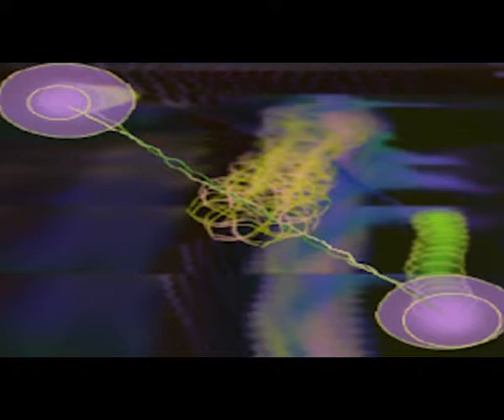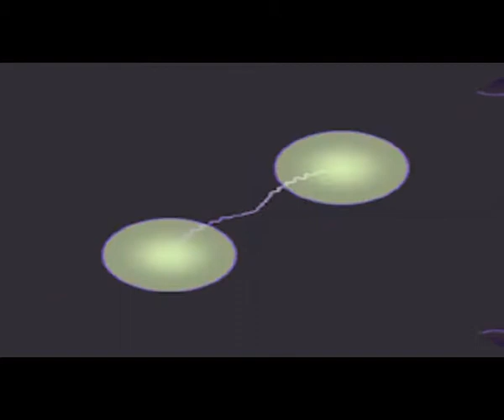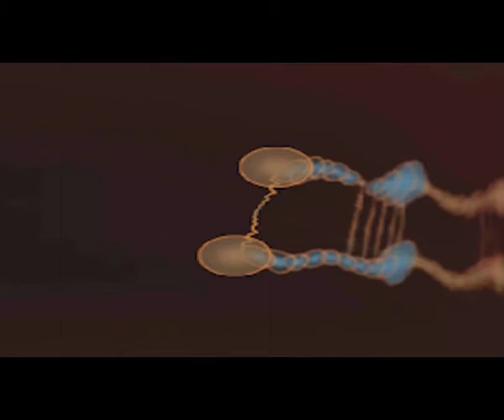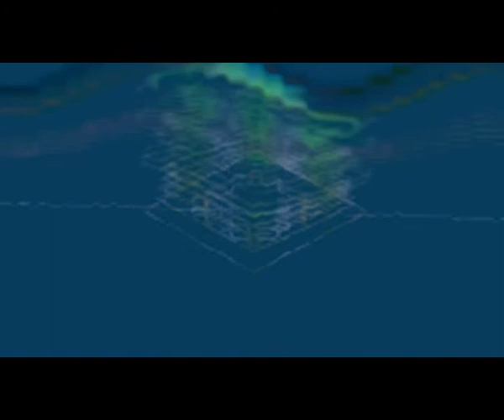Best of 87 mix by DJ KA and Dolby D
DJ KA and Dolby D Best of 1987 Mix for Stu Allen's Souled Out show